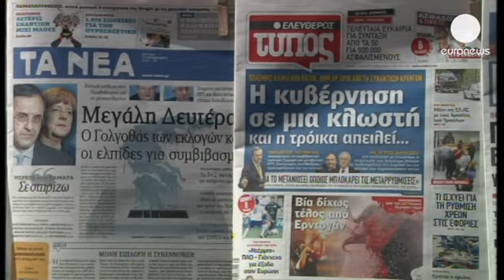Crunch time for Greek government over ERT TV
As protests continue over the shock shutdown of Greek state TV ERT, the government is sitting down...

As protests continue over the shock shutdown of Greek state TV ERT, the government is sitting down for talks to smooth over the fallout.

The left-wing coalition partners of conservative prime minister Antonis Samaras have clashed over the closure, raising the prospect of new elections.

The decision to close the 75-year-old ERT broadcaster was made by ministerial decree, meaning that consultation was not required. A move which sparked the ire of politicians and public alike.

However, Samaras defended his choice as crucial to meet EU-IMF bailout terms. German Chancellor Angela Merkel extended her support to him on Sunday.

Samaras is expected to give a televised speech tonight ahead of the talks under ERT's streamlined NERIT even though it is not officially on air until August.

It appears to be the biggest test for the one year-old coalition government yet. The parties are reluctant to head to the ballot boxes yet again, as opinion polls show a drop in support, and bailout money would be further jeopardised.